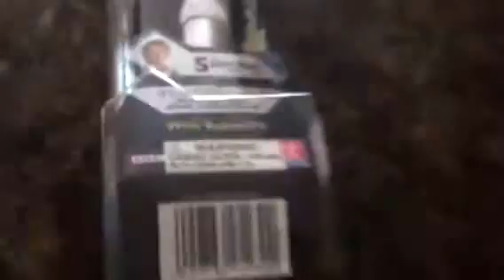5th doctor sonic screwdriver doctor who (OLD AND CRINGY)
My first review about the sonic screwdriver